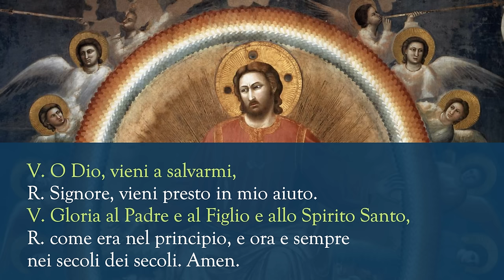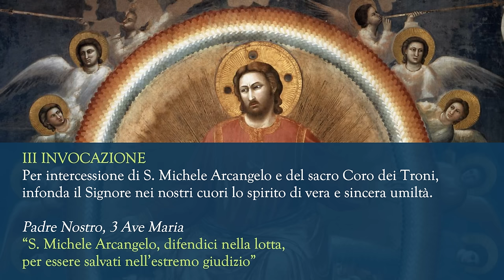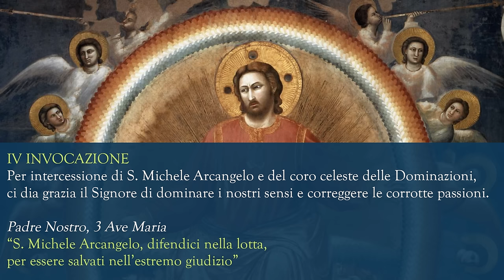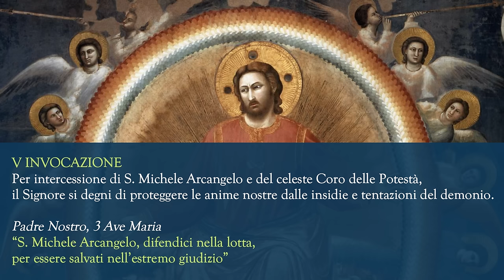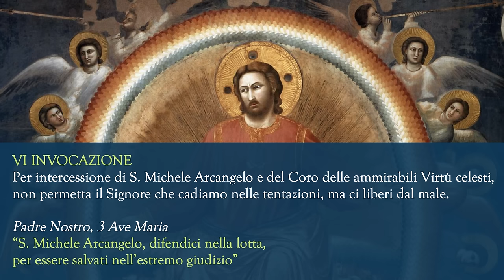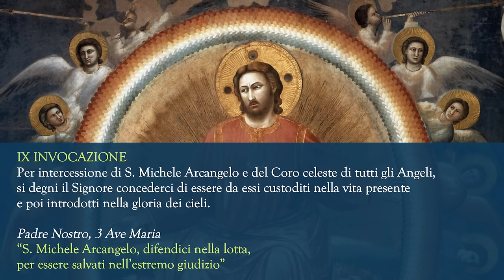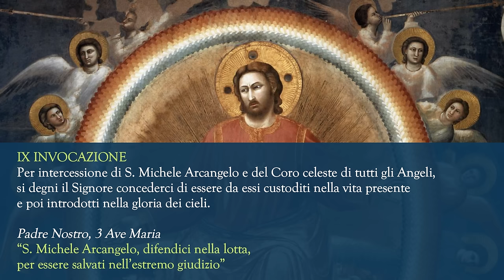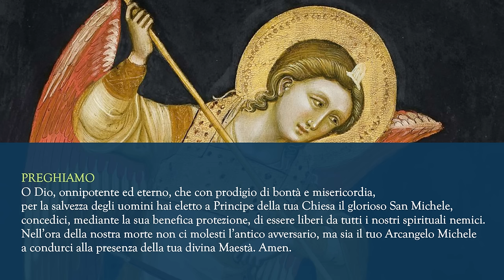CORONA ANGELICA (Corona di San Michele Arcangelo)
Nel 1751 la serva di Dio Antonia de Astonac, religiosa carmelitana portoghese, di cui è in corso il processo di beatificazione, ricevette una rivelazione da san Michele arcangelo, contenente la richiesta di una preghiera particolare che, recitata quotidianamente, è legata alla promessa di continua assistenza in vita, e in purgatorio dopo la morte, da parte dell'arcangelo stesso.

detta anche ROSARIO DI SAN MICHELE o CORONCINA ANGELICA